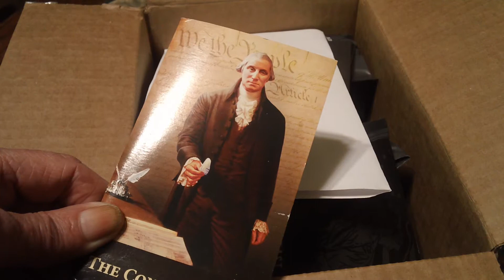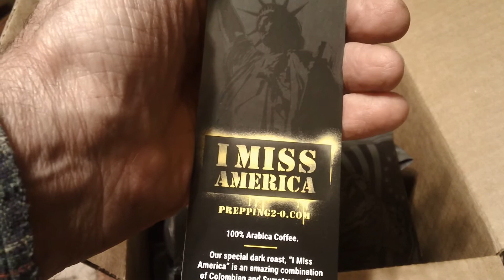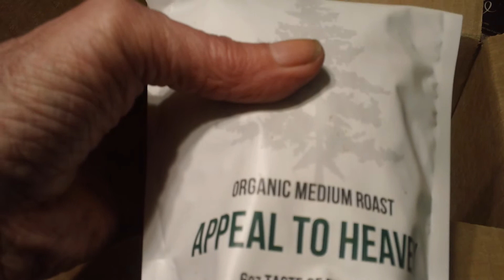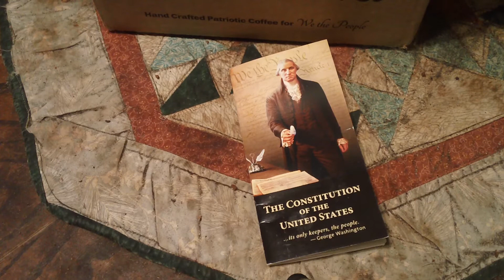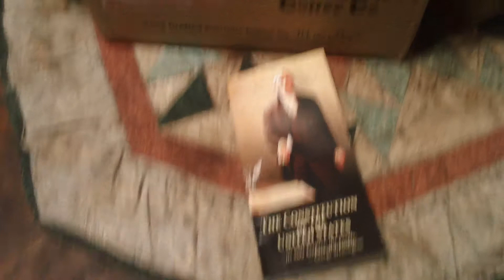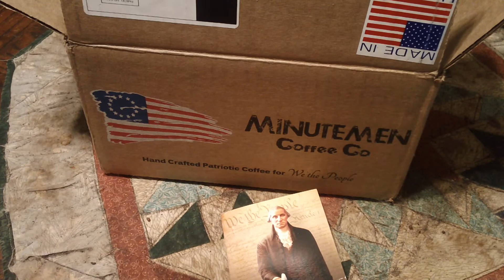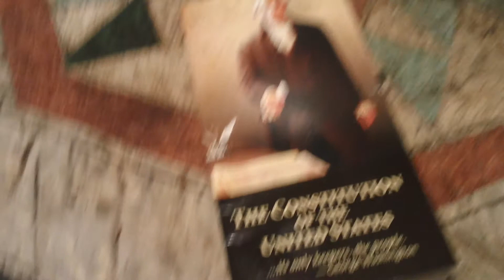Mail Call and a caffeine buzz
Minutemen coffee company